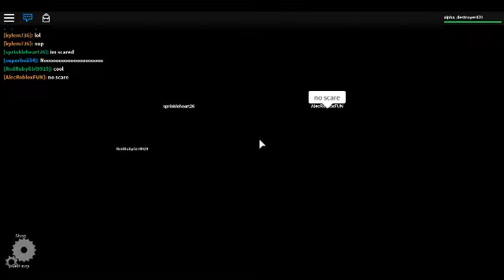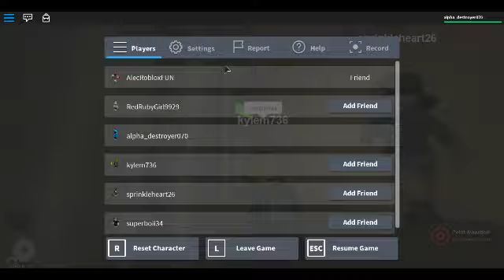assenceur normal,mon oeuil oui!!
ROBLOX via XSplit